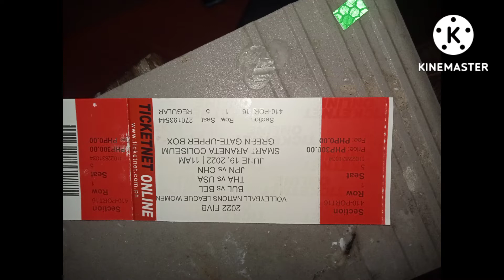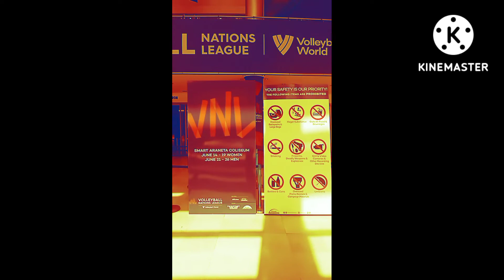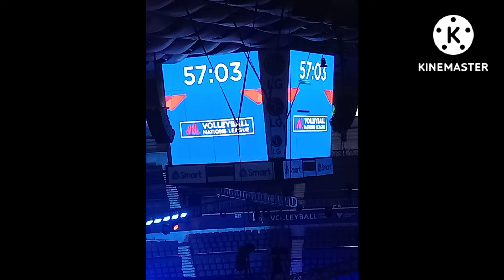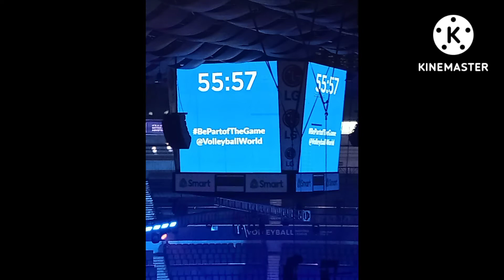MENINGITIS SURVIVOR TO VOLLEYBALL FAN ❤️💪7 yrs .... VOLLEYBALL FAN IS LIFE...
PSL
PNVF
VNL WOMENS 2022
VOLLEYBALL FAN IS LIFE❤️💪
nawala ko mga picture souvenirs ko sa
PSL..